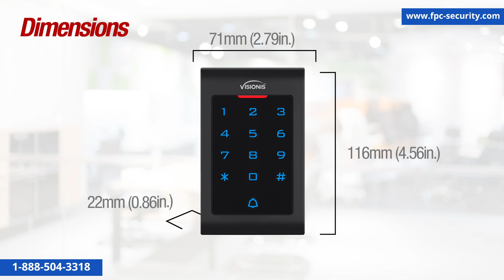Standalone Digital Touch Keypad and Proximity Card Reader for Indoor Access Control System VIS 3002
RECOMMENDATION: Use the Mini Controller VIS-MINI-CNTRL for Added Security.
Pairing your keypad with a mini controller keeps user credentials secure inside a protected area, preventing tampering or breaches. It's an essential upgrade for enhanced security and reliable access control.

The VIS-3002 Indoor Access Control Keypad is a top choice for those seeking a dependable, standalone security access control solution​.

Key Features:

Standalone Access Control Keypad: Operates independently with no software required, supporting various access methods.

Compact Design for Indoor Use: A sleek, standard design that blends well in offices, apartments, and restricted areas.

Enhanced Security: Anti-tamper alarm alerts you to unauthorized access attempts, and codes can be updated easily for secure management.

Energy Efficient: Ultra-low power consumption ensures minimal energy use while maintaining reliable functionality.

__TECH SUPPORT__
For technical support you can call us in the United States at 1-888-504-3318

__ABOUT FPC-SECURITY__
FPC Security is an online store for access control, surveillance CCTV and alarm products.